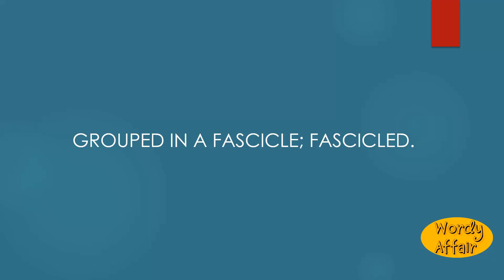Fasciculated Meaning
Grouped in a fascicle; fascicled.

In this video, you will learn "Fasciculated" Meaning and pronunciation in English.

Wordy Affair